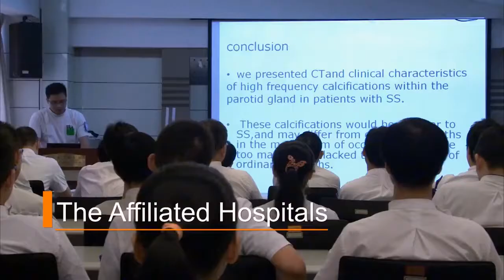Introducing Nanjing Medical University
Nanjing Medical University (NMU) was founded in 1934 as Jiangsu Provincial College of Health Policy and Management. It was renamed Nanjing Medical College in 1957. It adopted its current name Nanjing Medical University in 1993.

Today the university is a modern medical education institution with a complete range of disciplines, a strong faculty, and first class research capacities. It has seven first-level discipline doctoral programs, eleven first-level discipline master’s programs, and six postdoctoral research centers. Its degree programs cover seven disciplines – medicine, science, technology, management, law, education, and literature. The university has three state-level key disciplines and one key discipline for state-level cultivation. It also has one academician from the Chinese Academy of Engineering and one state key laboratory.